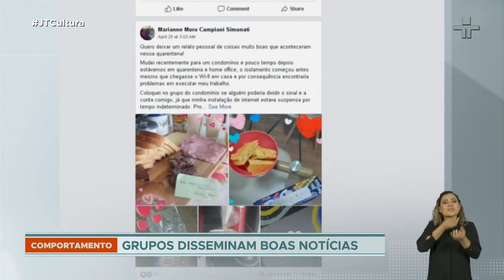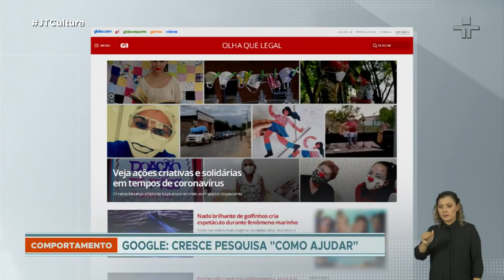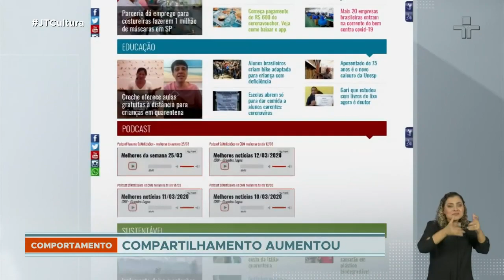Boas notícias ajudam a enfrentar a crise causada pela pandemia do novo coronavírus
No meio de tantos números e notícias angustiantes, muita gente por aí está arranjando formas de espalhar notícias positivas que melhorem o bem estar para enfrentar a crise.